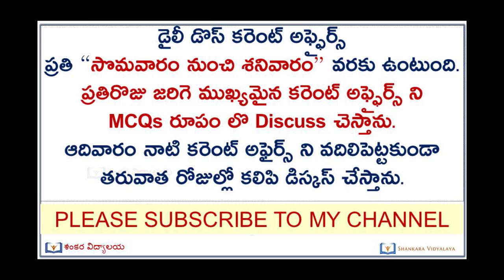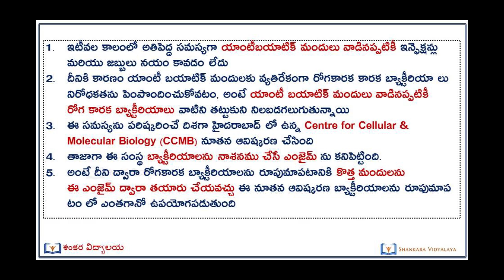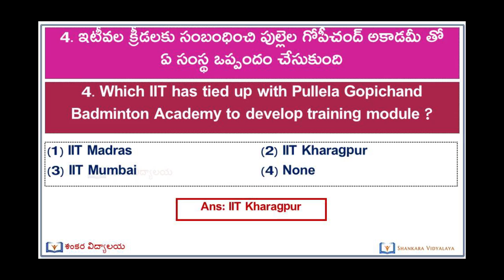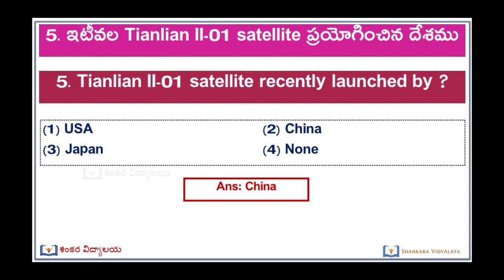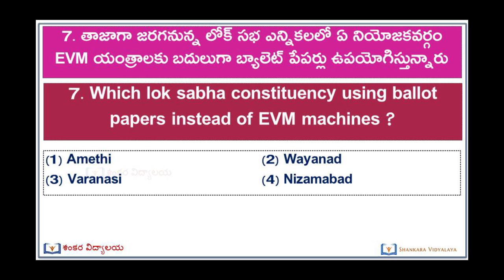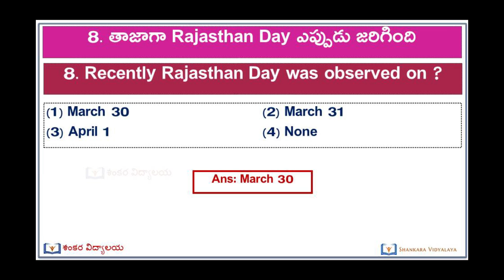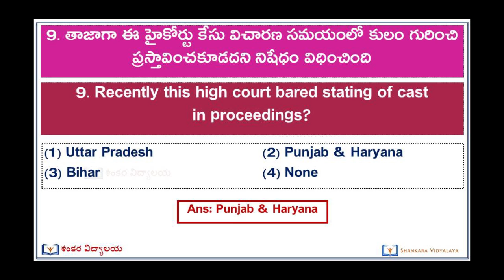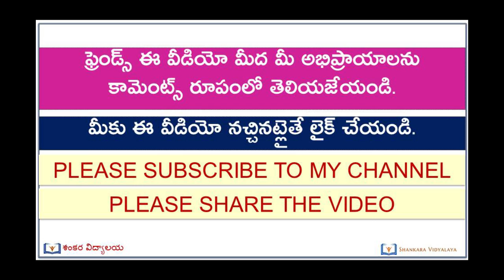Daily Dose MCQs 06 - April Current Affairs in Telugu April 2019 Telugu Current Affairs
April Month 2019 Current Affairs In Telugu
useful for all exams like ibps bank exams,sbi clerk, ibps rrb clerk,rrb po, ibps po, ibps clerk , ssc chsl,postal exams,postaman,postal mts, railway exams like,rrb alp,techinician ,rpf constable, si , telangana police
March Month Important Current Affairs - Part 1  - Quick Revision